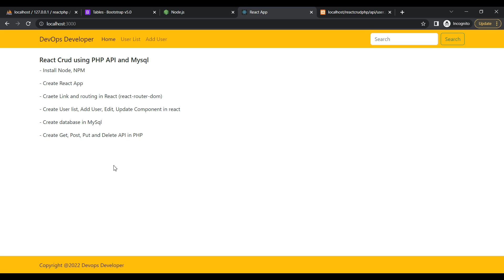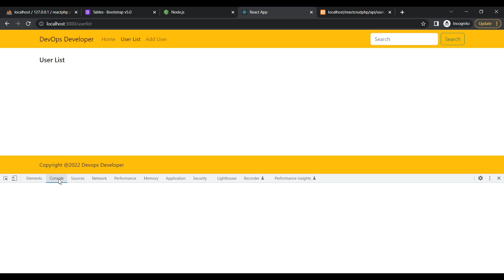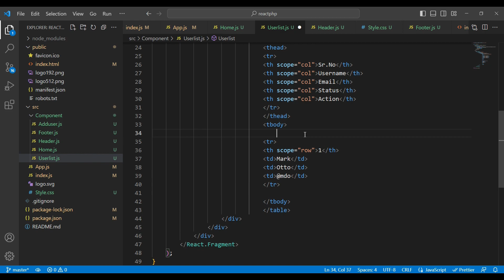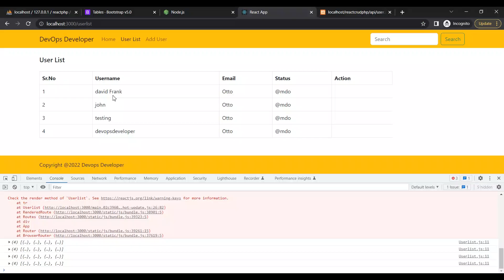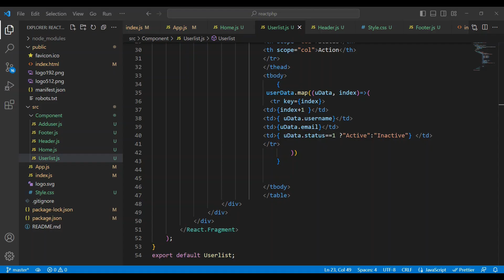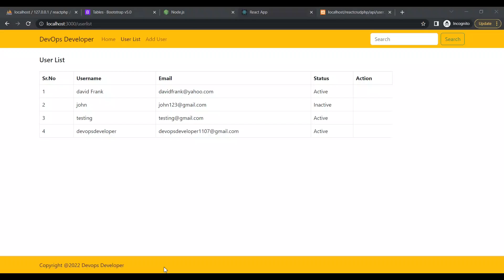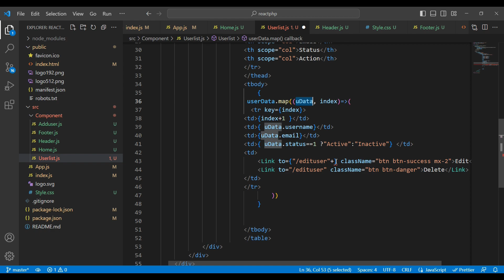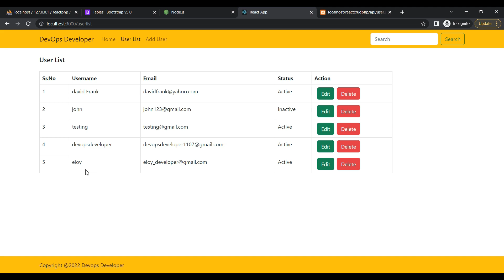Fetch data From MySQL Database in React JS || React CRUD Using PHP API and MySQL -05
fetch data from MySQL Database in React JS using php api, hello everyone, in this video we can learn fetch data from MySQL database using PHP API and React js fetch data from MySQL Database.
Content
0:20 Fetch data From MySQL Database in React JS Using PHP API
1:44 Fetch data from Fetch API in React JS
5:50 Add Link for Edit User Record in React Js with dynamic id
5:50 Add button for Delete User Record in React Js